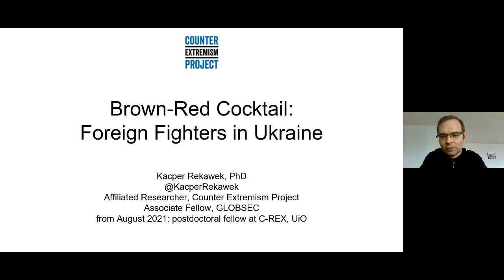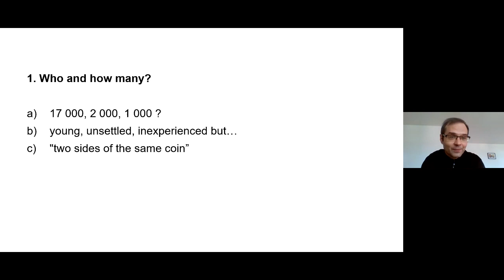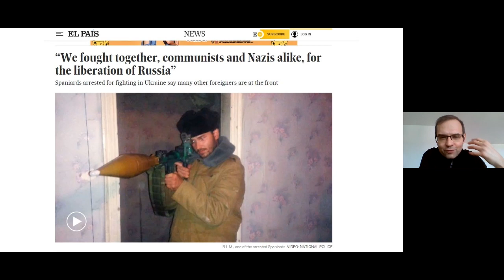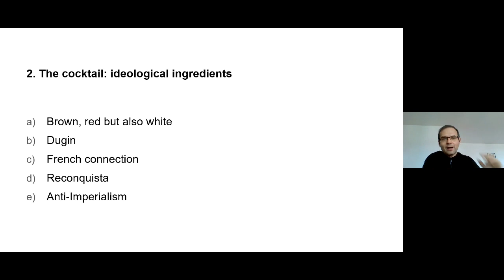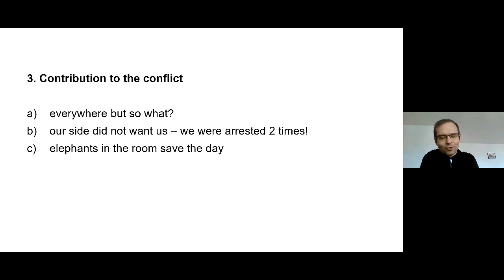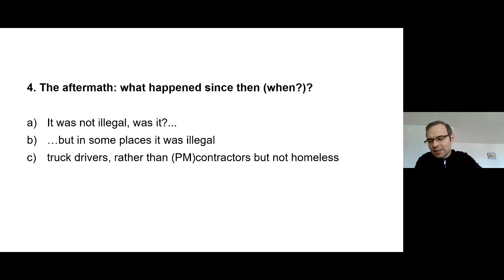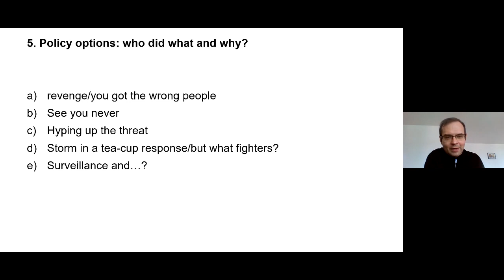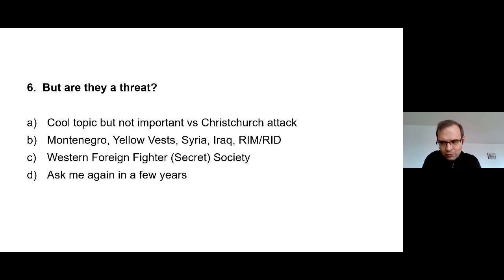Foreign Fighters in the War in Ukraine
During the last decade at least 17 000 individuals, mostly Russians but also up to 1000 Westerners, joined the war in Ukraine. Many came from extremist settings, predominantly far-right (brown) but also far-left (red). This seminar looks into where these fighters are now, and what they have done after Ukraine.

Speakers bio:
Kacper Rekawek, PhD, has 15 years of experience in counter terrorism and countering violent extremism from academia (Queen’s University Belfast, Handa Centre for the Study of Terrorism and Political Violence at the University of St. Andrews), think tanks (Polish Institute of International Affairs, PISM) and the third sector (GLOBSEC, Counter Extremism Project). Since 2014 he has been studying and published on the Western extremist foreign fighters in the war in Ukraine and is now finishing a book on the topic which will be published by Routledge. In the Summer of 2021 he will be joining the Center for Research on Extremism (C-REX) at UiO as a postdoctoral fellow.